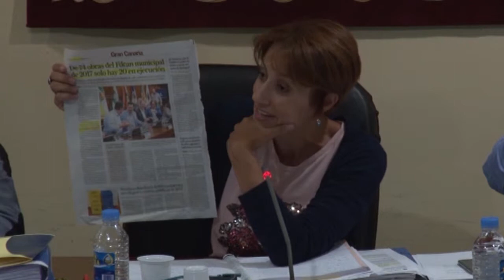INFORMATIVO MOGÁN 21 DE JUNIO